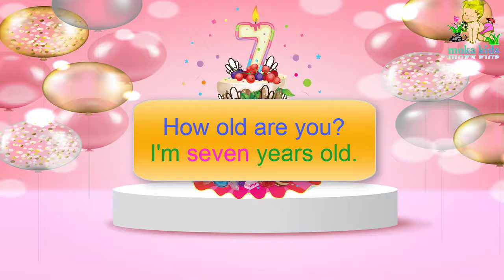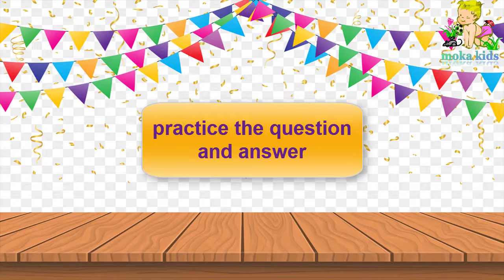سلسلة تعليم الأطفال اللغة الانجليزية - الدرس الخامس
الحلقة الخامسة  لتعليم اللغة الانجليزية للاطفال بطريقة موكا كيدز وطريقة عرض ممتعة جدا للاطفال
تعليم اللغة الانجليزية للاطفال على موكا كيدز
تعلم اللغة الانجليزية للاطفال
learn the English for kids
the English
English on moka kids
كورس انجليزى للاطفال
سلسلة تعليم الأطفال اللغة الانجليزية
كورس انجليزى
كورس انجلش
English
اسماء وسائل المواصلات
المواصلات بالانجليزية
العواكس بالانجليزية